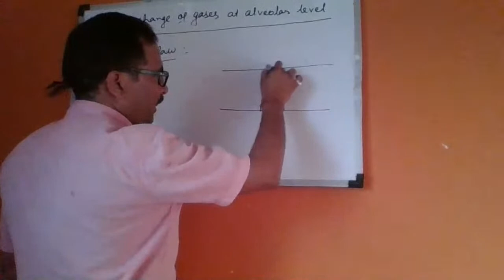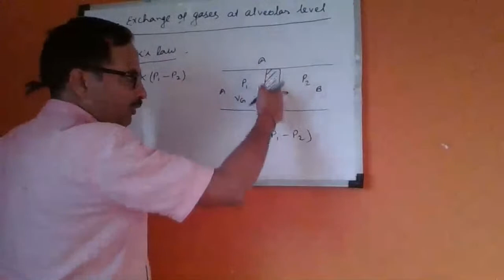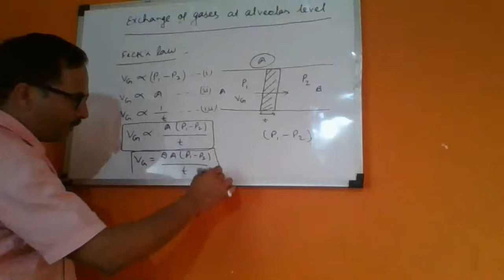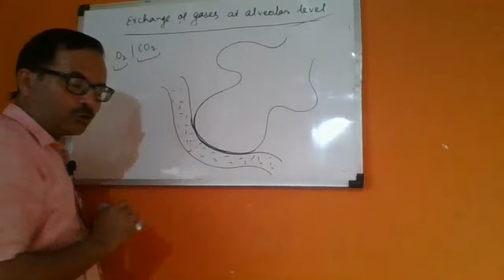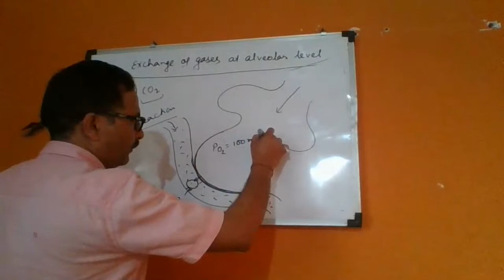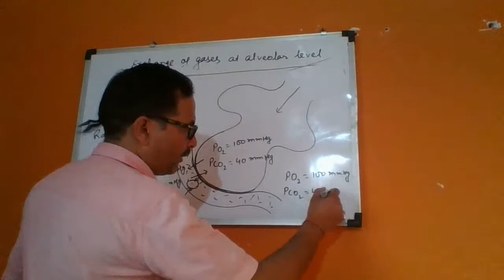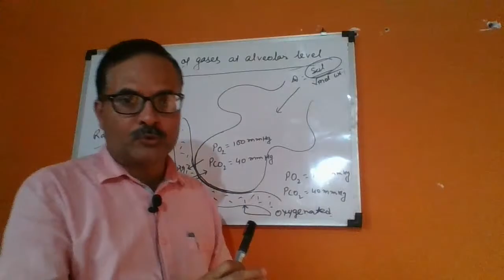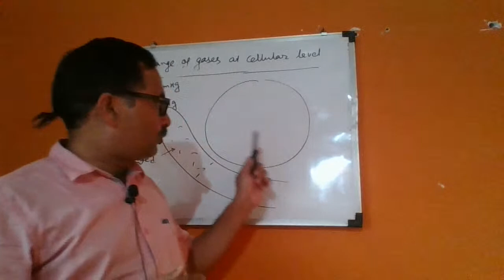Exchange of gases at Alveolar and Cellular level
Hi,